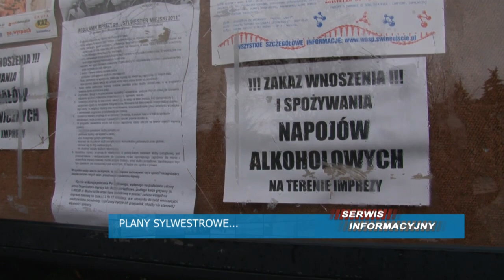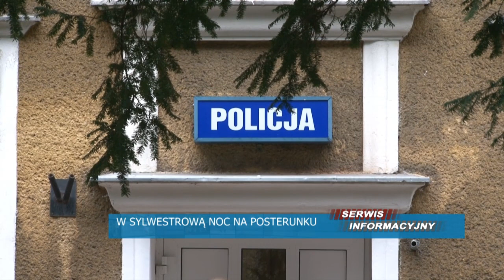Pożegnaliśmy stary rok...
Kilkanaście godzin przed nadejściem Nowego 2012 roku, w sportowym duchu żegnali stary rok biegacze świnoujskiego Klubu Biegacza Jogging. Ponad 40 osobowa ekipa wystartowała w tradycyjnym biegu sylwestrowym i jak zaznaczali organizatorzy, ważny był udział a nie zajęte miejsce. Będąc na promenadzie z kamerą zajrzeliśmy do największej „sali balowej" czyli do muszli koncertowej. Ciekawi sylwestra pod gwiazdami byli mieszkańcy jak i goście którzy przybyli do Świnoujścia. Wszystko i na dobre zaczęło się od godziny 22. Przybyłym na imprezę mieszkańcom, temperaturę powietrza z + 2 stopni Celsjusza, o kilkanaście słupków w górę skutecznie podnosili goście z Zielonej Góry - Dyskoteka prowadzona przez duet DJ ALCHEMIST PROJECT i muzyczny program live z gorącymi tancerkami i solistką, nie pozwalały ustać w miejscu. Na 15 sekund przed północą na estradzie pojawiła się para samorządowców. Zastępczyni prezydenta, Joanna Agatowska przekazała krótkie życzenia mieszkańcom, natomiast przewodniczący Rady Miasta, Paweł Sujka rozpoczął odliczanie, no i się zaczęło...Miejska impreza sylwestrowa w muszli koncertowej, zdaniem uczestników wypadła bardzo okazale, miło i zakończyła się zgodnie z planem. Z kasy miasta na organizację miejskiego sylwestra wydano tylko 30 tysięcy złotych. Służby odpowiedzialne za bezpieczeństwo i porządek w mieście, sylwestrową noc jak i Nowy Rok uznały ogólnie za spokojny, z jednym wyjątkiem o którym powiemy dalej. Bez ognia, dymu i losowych zdarzeń przebiegał Nowy Rok świnoujskim strażakom. Pogotowie Ratunkowe  udzielało pomocy jednemu mieszkańcowi z urazem dłoni spowodowanym nieumiejętnym odpaleniem petardy, ratownicy wzywani byli również do osób które nadużyły alkoholu. Świnoujscy policjanci nie narzekali na brak zdarzeń w sylwestrową noc. Nie odnotowano zdarzeń o charakterze kryminalnym, za to nie brakowało interwencji dotyczących awantur domowych, awantur przed lokalami organizującymi bale, oraz uszkodzeń mienia. W sumie było 35 interwencji i jedna osoba zatrzymana do wytrzeźwienia.